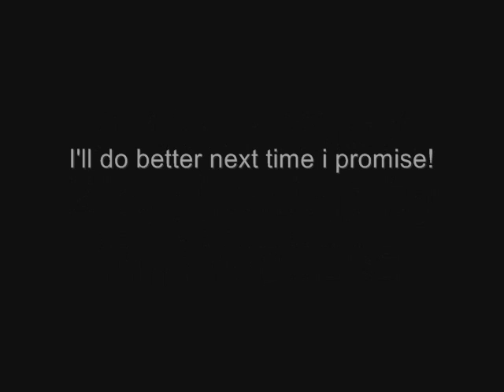Bug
A 4 second stop motion I made, of a wind up caterpiller. In case you're wondering, the song is Minor Swing by Django Reinhardt.